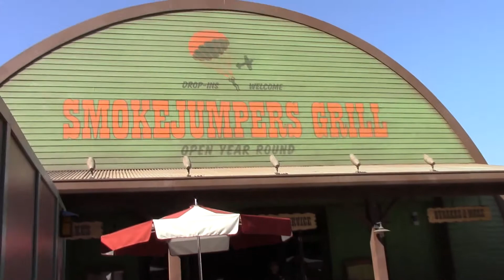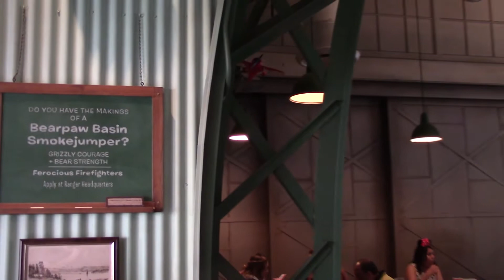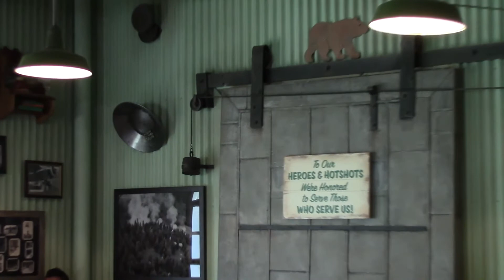First Look - Smokejumpers Grill - Disney's California Adventure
Taking a look at the newly rethemed Smokejumpers Grill all part of the new Grizzly Peak Airfield area in Disney's California Adventure. They serve burgers and fires. Smokejumpers are firefighters that protect mountainous forests!